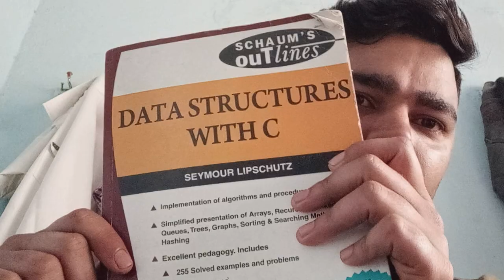My Future Plans Revealed! 🔮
Welcome back, awesome viewers! Today, I'm thrilled to unveil the future of this channel🌟
Get ready for a rollercoaster of excitement as I spill the beans on the incredible journey ahead!